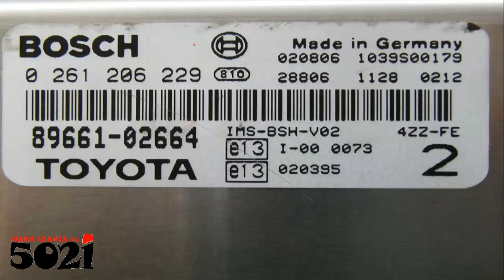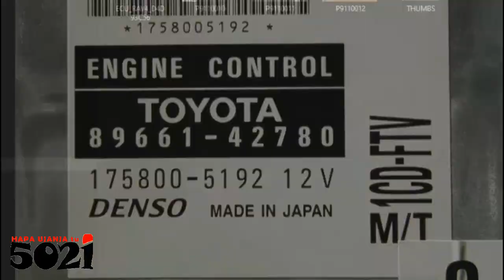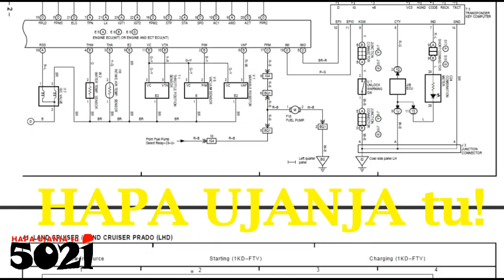IMMO💻OFF (Toyota 🔑 Keys' Data Hacks) Do it Yourself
Our data is disorganized! Some data is labeled with ECU part number, others with Model Code or Name, but all with EEPROM details where which specific data is to be written👇

 Be well conversant with the specific details of that TOYOTA, model code, and or part number of if Immobilizer ECU or Engine ECU!

Usually Immo off data is written to the specified EEPROM within the Engine ECU! Models with a separate Immobilizer ECU, is where virgin data is written!

ONYO
Before writing our rubbish data, kindly first backup/save that data on the EEPROM!

Whichever our data you evidence that works, kindly separate if from the rest of our disorganized data, so You create Your own organized database!

Whichever of our hacked data you evidence working, kindly compare with any unhacked data, so You study the lines we edited, so You forever Do it Yourself, insha'Allah✌